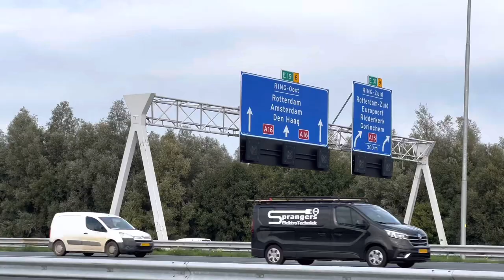Cycling from Brussels to Amsterdam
Kit list -
Giant Revolt Advanced Pro
Giant Dash L200 Bike Computer
Giant Rev Pro MIPS Road Helmet
Giant Surge Pro Shoes
Giant SL U-Type TT bars
Giant food pouch
Attacus foundation jersey
Attacus adventure bib shorts
Attacus premium cycling socks
Attacus gilet
Attacus waterproof coat
Giant buff
Hutchinson 32mm Tubeless Tyres
Arkel Frame Bag
Arkel Seatpacker
Arkel BB Packer Waterproof Handlebar bag
Robens Mountain Bivvy
Robens Moraine 1 sleeping bag
DJI Mini 3 drone
Fidlock bottles
Voile straps
Nitecore NB20000 Power Bank
Nitecore NPB2 Power Bank
Leatherman style ps
Restrap bolt on top tube bag
Wooden toothbrush and tooth paste tablets
2 wall plugs with euro adapters
Spare tubes
Park tool tyre leavers
Lezyne pocket drive hand pump
Old tyre section for a boot
Top peak mini 20 Allen Key
Sealant
Tyre plugs
CO2 canister
Brake pads
Patagonia jacket
Camelback bag
GoPro with pro standard mouth mount
Sun cream
Di2 charger
Soreen
Marzipan
Passport
Euros
Luchos energy blocks
Exposure lights
And probably a few more bits I’ve forgotten